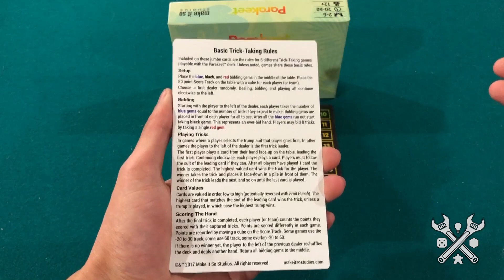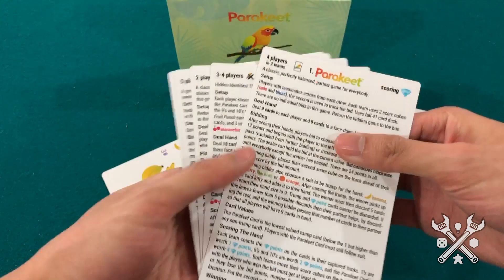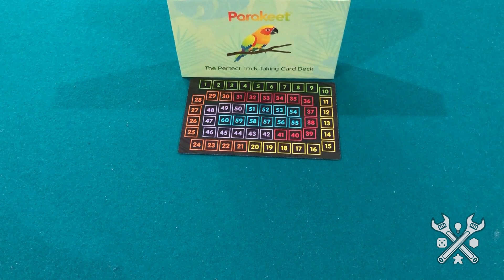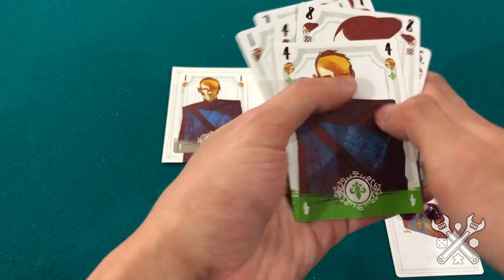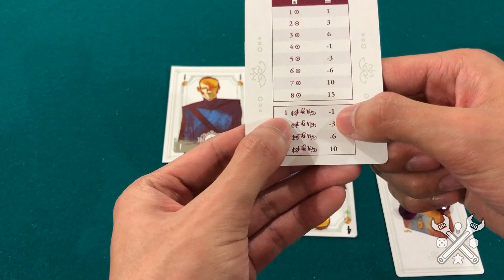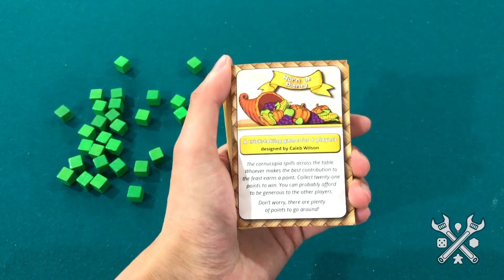Mechanic Monologue! Trick-Taking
This week on Board Game Blueprint:

Ben Mechanic Monologues as best he can about Trick-Taking, something he only recently wrapped his head around.

Next week he spotlights the new Fail Faster Playtesting Journal available on The Game Crafter.